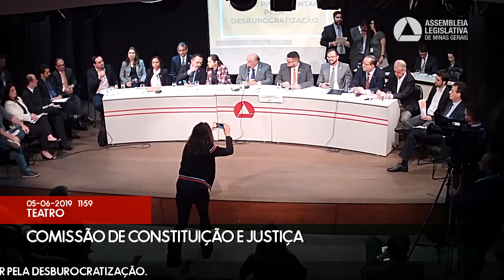05/06/2019 11:00 - Comissão de Constituição e Justiça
Finalidade da audiência: Debater a desburocratização e seu impacto na instalação de novos empreendimentos  e na economia do Estado, por ocasião do lançamento da Frente Parlamentar pela Desburocratização.